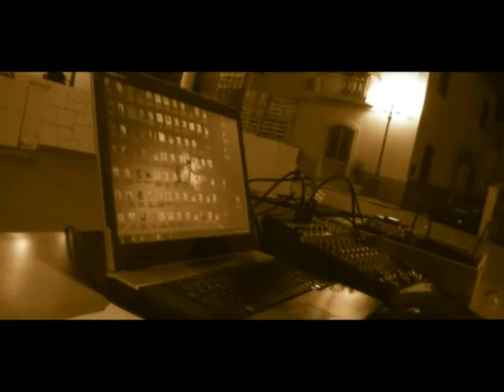POZZILLI PASSIONE 2015 BACKSTAGE